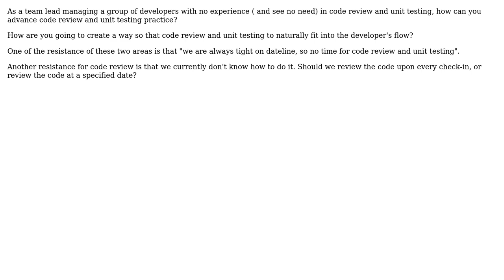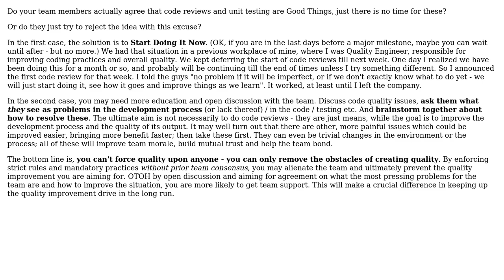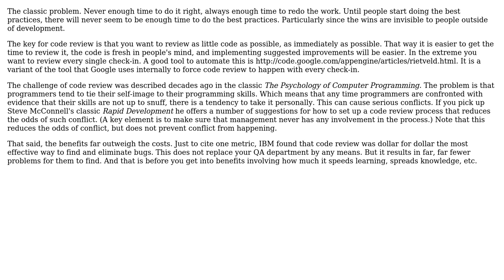Software Engineering: Advancing code review and unit testing practice (4 Solutions!!)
Software Engineering: Advancing code review and unit testing practice

With thanks & praise to God, and with thanks to the many people who have made this project possible! | Content (except music & images) licensed under CC BY-SA | Music | Images & others | With thanks to user smithco user Peter Torok user k3b user Graviton user btilly and the Stack Exchange Network Trademarks are property of their respective owners. You are responsible for your own actions.